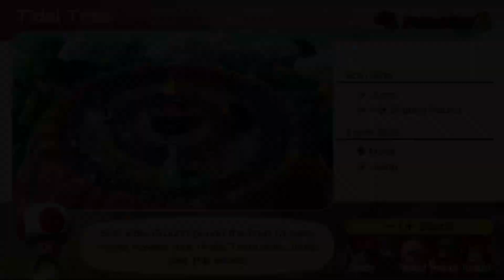Mario Party Superstars | Luigi vs Rosalina vs Donkey Kong vs Daisy #400 Turns 10 (Player 1)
Mab (Tropical Island) Master Difficulty